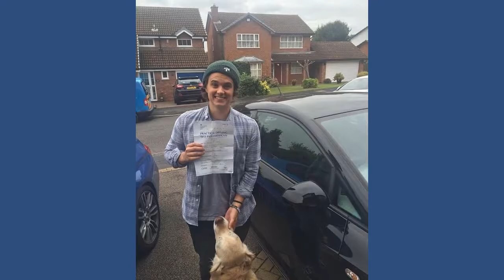Bradley Simpson The Vamps | To Make You Smile Pictures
Hey you! Tee-hee. I just had to make that reference. Brad Simpson is the lead singer and rhythm guitarist of the English boyband The Vamps with Connor Ball (another hottie), James McVey and Tristan Evans. The Vamps released their first single Can We Dance in 2013, followed by Wild Heart, and from then on immediately rose to fame with other singles like Somebody To You, All Night, and Hurricane. I especially like their songs I Love Loving You and Paper Hearts and listen to those on loop sometimes.

Brad Simpson is so gorgeous. I can think of a lot of things where he can sink those perfect teeth on. And don't get me started with those curls, damn. If I'll go back in high school, I'll definitely date Brad. With his passion for music and raspy and sexy voice, he's a perfect boyfriend to stay up all night with.

This hot-lad-filled video is a fun slideshow of the gorgeous lead vocalist of The Vamps, Bradley Simpson. It's filled with smiling, laughing, and plainly being gorgeous photos of him made to make you giggle and blush like a high school girl -- I'm only half kidding.

I have high hopes that you'll find that this crazy video burned your sadness away like a paper heart in a bonfire. Don't worry, though, your happiness will stay even when it's written off. Someday you'll find the person you can say somebody to you and you can shout about it in the rooftops while you stay up all night and wake up late the next day. Do you want me to stop now? Lol. Hit what's blocking your path to happiness like a hurricane! Stay happy!

Follow Bradley Simpson on Instagram and be filled with happiness by reading his lovable and cheerful posts: